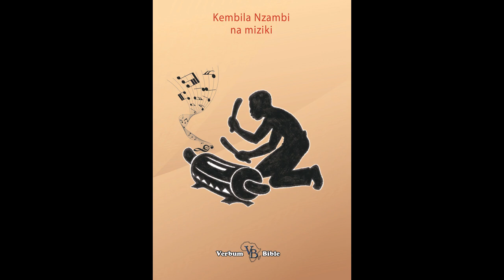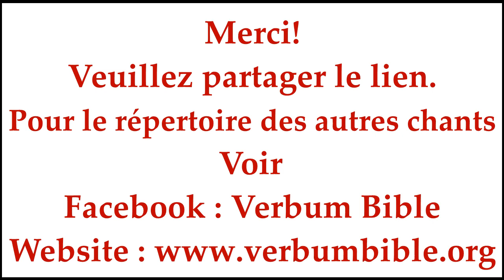VERBUM BIBLE Kembila Nzambi na Miziki n° 12 "Ntima na mono" p. 13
PSAUME 41 Comme un cerf altéré cherche l'eau vive, * ainsi mon âme te cherche toi, mon Dieu.
Mon âme a soif de Dieu, le Dieu vivant ; * quand pourrai-je m'avancer, paraître face à Dieu ?
Je n'ai d'autre pain que mes larmes, le jour, la nuit, * moi qui chaque jour entends dire : « Où est-il ton Dieu ? » Trad. Bible Liturgique
(Composé par l'Animateur Rodrigue Lanets)